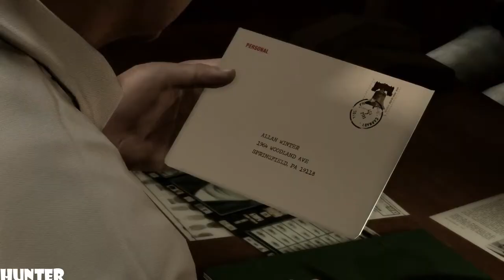Heavy Rain Remastered Walkthrough Part11 - Cheating Death- PS4 (1080p) LET"S PLAY